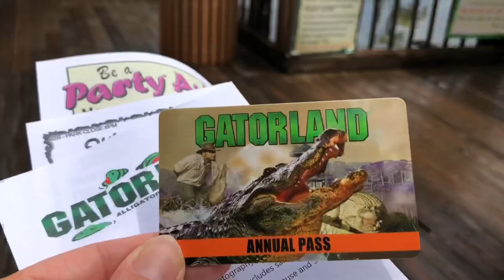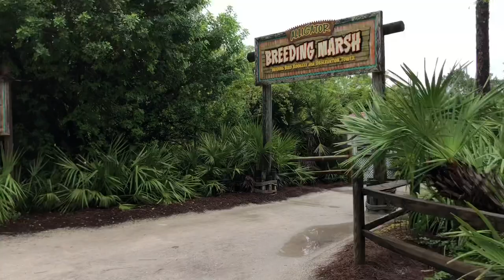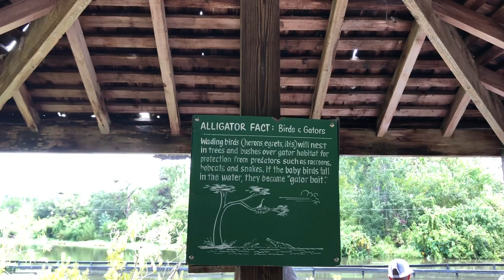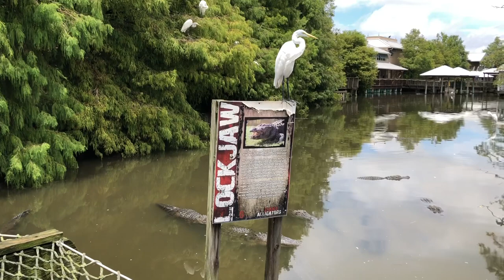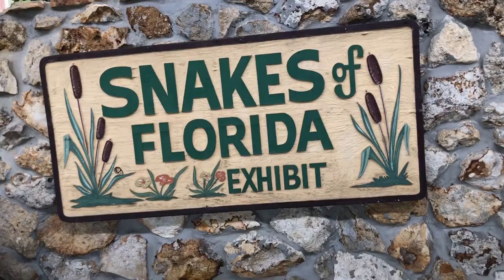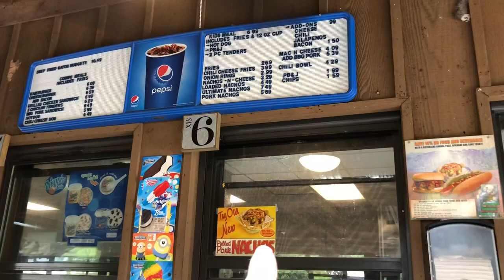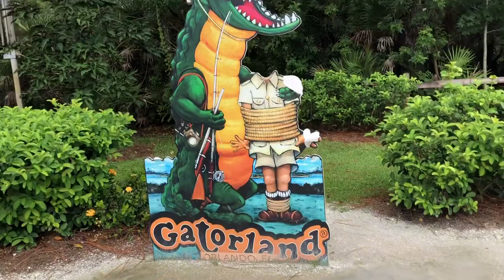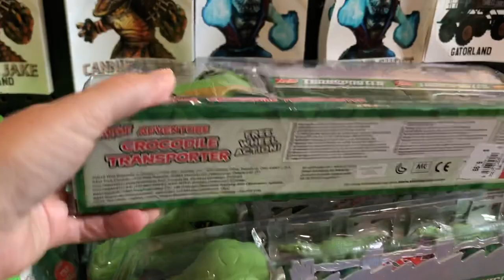GATORLAND Visit!!! ~ Gators, Snakes and Macaws, OH MY! 🐊 🐍 🦜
Hello to all of my beautiful and diverse friends out in YouTube land! Come with me today for an exciting and epic adventure through Orlando, Florida’s famous GATORLAND!!! This was one seriously exciting adventure through a primitive travel in time. Stay tune, many more adventures to come! Until I see you again, keep your flip-flops sandy and your gators behind a very tall fence!

All of my filming was done on my iPhone 8 and my editing was done on iMovie. 🎥❤️👏🏻